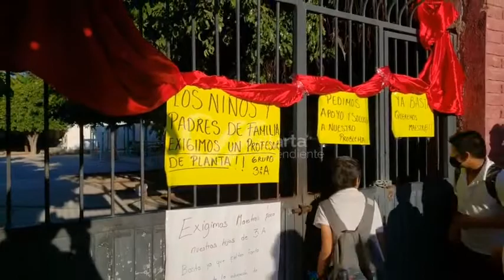Manifestación de padres de familia de la escuela Miguel Hidalgo por falta de maestros